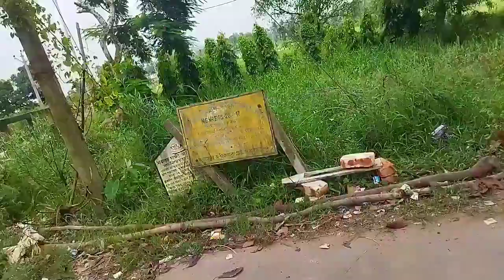মেয়েদের নিয়ে গেলাম এমন কঠিন পরীক্ষা দিতে যা আমার মাথা খারাপ করে দিলো😇/ ওরা ফেল করলেও আক্ষেপ হবে না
মেয়েদের নিয়ে গেলাম এমন কঠিন পরীক্ষা দিতে যা আমার মাথা খারাপ করে দিলো😇/ ওরা ফেল করলেও অনুতাপ হবে না।